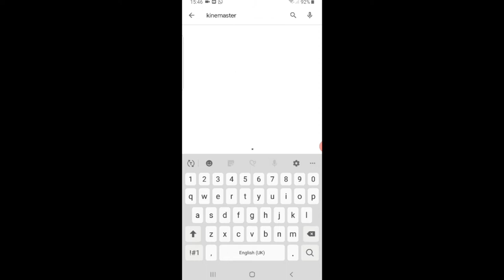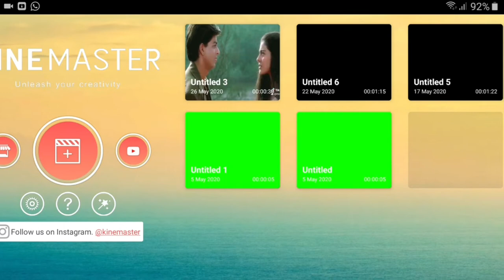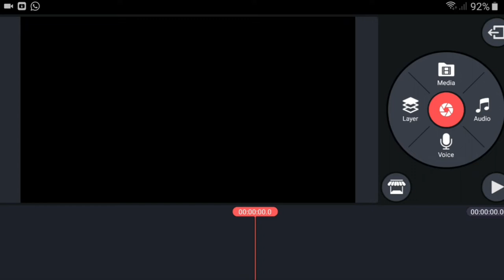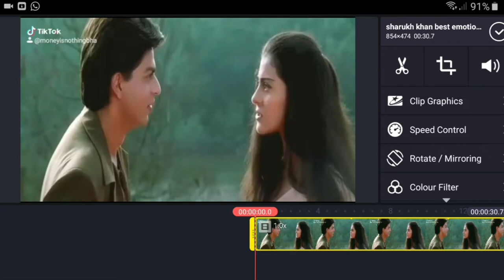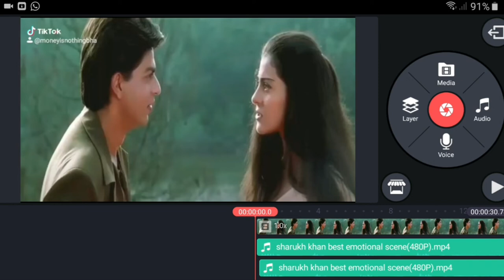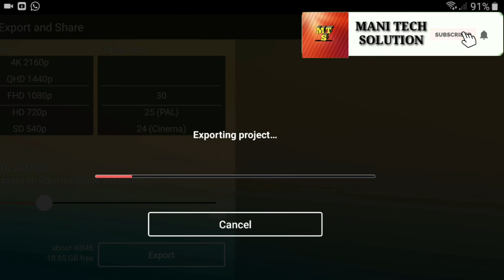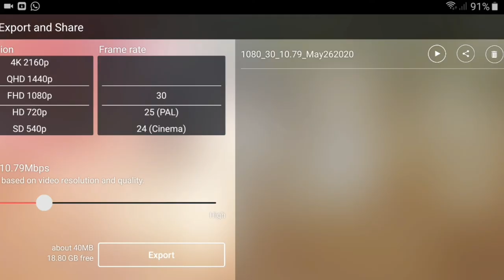how to add echo sound effects to video || how to add echo effect in kinemaster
For this I used Kinemaster application

Below are my few video links to watch.